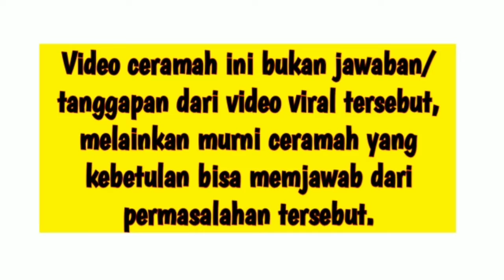Anjing Ini Salah Apa ? Viral ! Pria Pukul Anjing Tak Bersalah || Ngaji Habib Ali Zaenal Abidin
Berikut adalah video yang kemarin viral di Twitter dari akun @panca66. Tiba-tiba dari pantauan CCTV ada Mobil yang datang dan memukuli anjing hingga tak berdaya. Bagaimana hukum dalam Islam? Mari Kita simak dari penjelasan dari Habib Ali Zaenal Abidin Al Hamid.